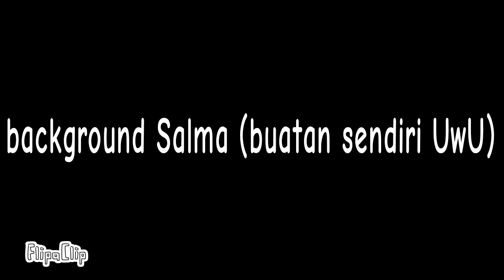Background (drawn by me)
so if you want to have this then ok,credit me.